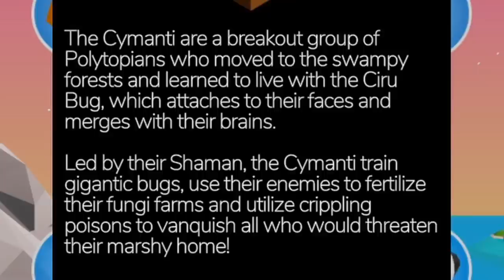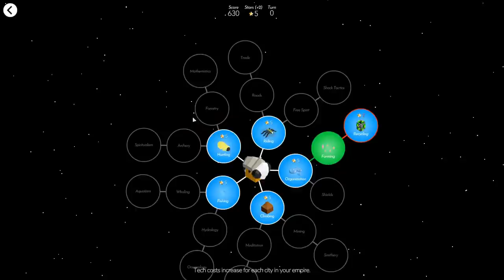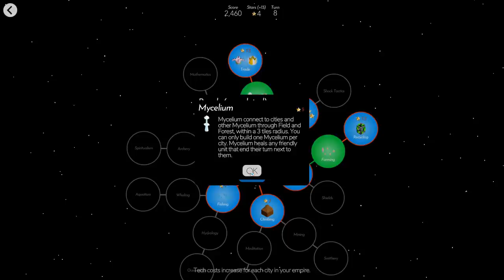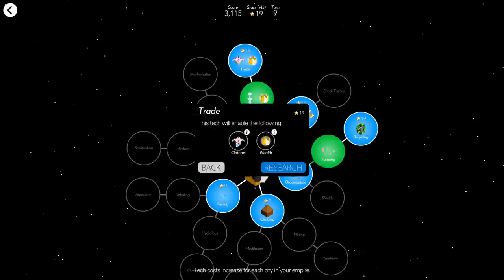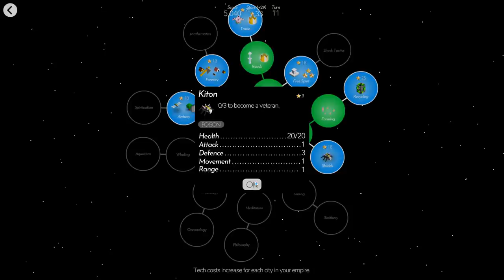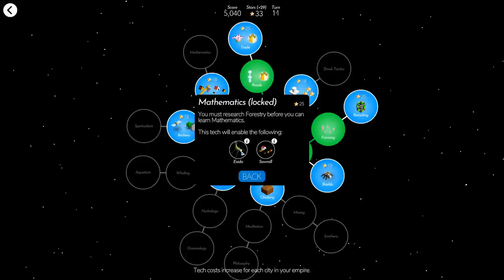THIS TRIBE IS INSANE! | Polytopia NEW Cymanti Tribe Gameplay!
What's up gamers, GullYY here and today I have something very special for you! The new bug tribe was released for the Battle of Polytopia today, now known as "Cymanti". In this video we check out some of their new units, special abilities, and tech! All in all, I absolutely love this tribe, both in terms of strength and aesthetic. Let me know what you guys think about Cymanti in the comments! Expect a ton of Cymanti related videos in the near future!

Video Name: THIS TRIBE IS INSANE! | Polytopia NEW Cymanti Tribe Gameplay!